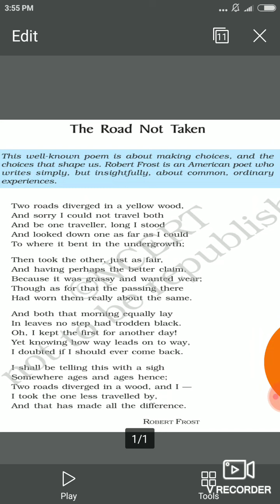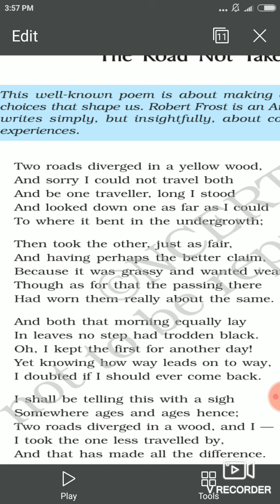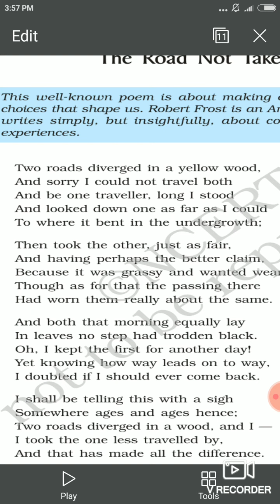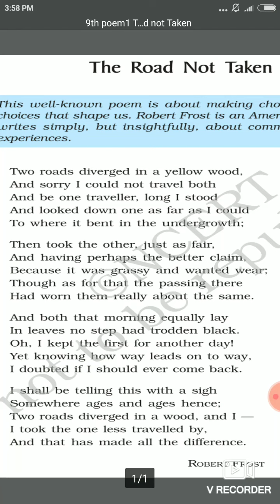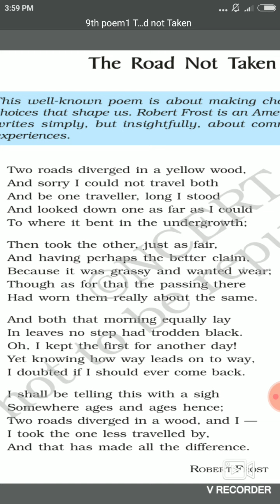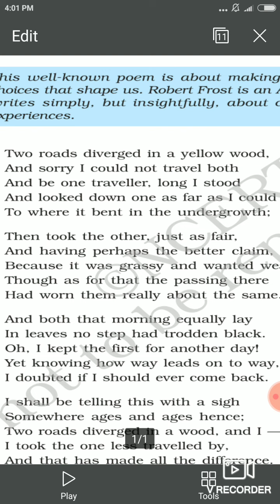Class 9th THE ROAD NOT TAKEN - SOHAN SINGH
Full explanation with Sonu Bora sohan